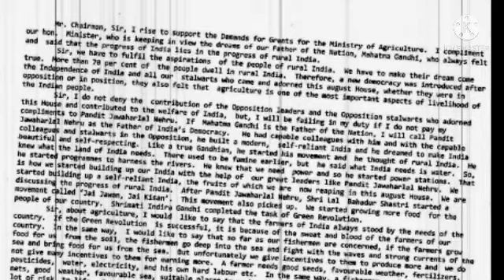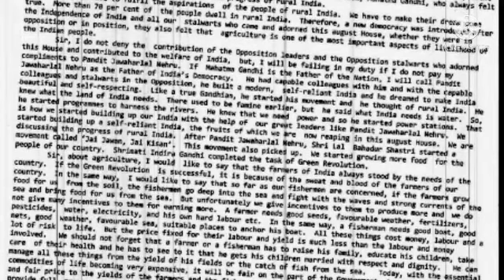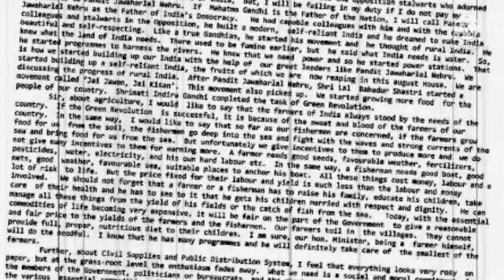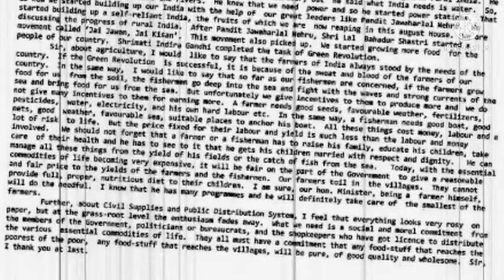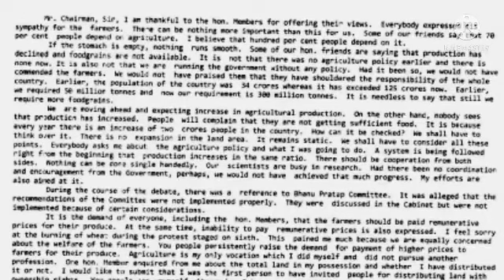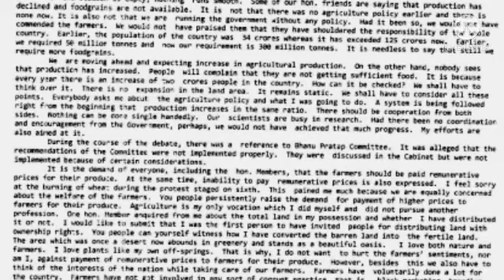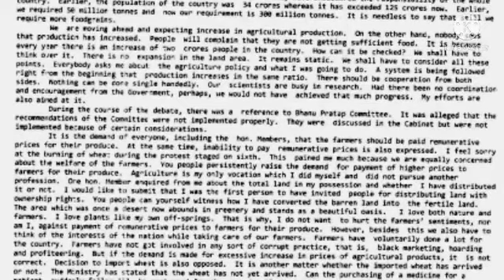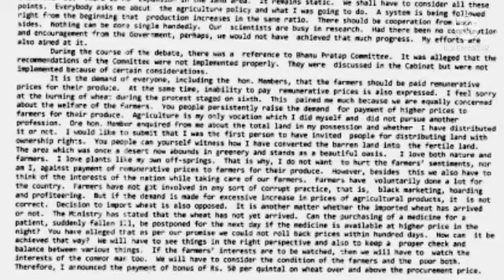140 WPM ENGLISH DICTATION| SSC PREVIOUS YEAR DICTATION PASSAGE #14 | STs DICTATIONS